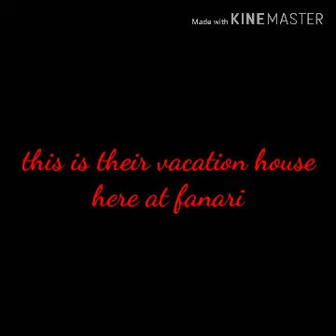Summer time in Greece. /nice beach in fanari komotini/first swimming of Little Dimitris